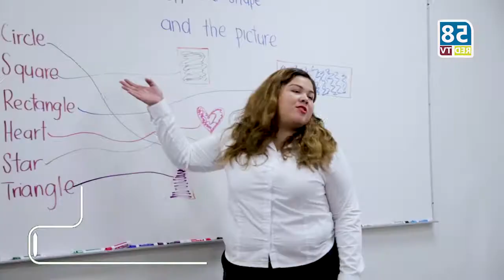Inaugura DIF Tamaulipas nuevo CECUDI en Tampico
Inaugura DIF Tamaulipas nuevo CECUDI en Tampico. Brindando atención integral a niños de 1 a 12 años